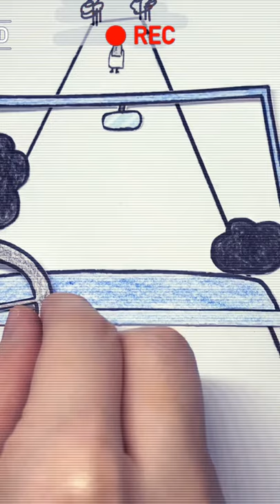Hungry Ghost Festival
Hungry Ghost Month / 7th month

If you have any questions, you can leave a message below.

Stop motion is an animated filmmaking technique in which objects are physically manipulated in small increments between individually photographed frames so that they will appear to exhibit independent motion or change when the series of frames is played back. Any kind of object can thus be animated, but puppets with movable joints (puppet animation) or plasticine figures (clay animation or claymation) are most commonly used. Puppets, models or clay figures built around an armature are used in model animation. Stop motion with live actors is often referred to as pixilation. Stop motion of flat materials such as paper, fabrics or photographs is usually called cutout animation.

Cutout animation is a form of stop-motion animation using flat characters, props and backgrounds cut from materials such as paper, card, stiff fabric or even photographs. The props would be cut out and used as puppets for stop motion. While sometimes used as a relatively simple and cheap animation technique in children's programs (for instance in Ivor the Engine), cutout animation has also often been used as a highly artistic medium that distinguishes itself more clearly from hand-drawn animation.

Cutout animation can be made with figures that have joints made with a rivet or pin or, when simulated on a computer, an anchor. These connections act as mechanical linkage, which have the effect of a specific, fixed motion. Similar flat, jointed puppets have been in use in shadow plays for many centuries, such as in the Indonesian wayang tradition and in the "ombres chinoises" that were especially popular in France in the 18th and 19th century.

While many cutout animation puppets and other material is often purposely-made for films, ready-made imagery has also been heavily used in collage/photomontage styles, for instance in Terry Gilliam's famous animations for Monty Python's Flying Circus (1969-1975).

Cutout techniques were relatively often used in animated films until cel animation became the standard method (at least in the United States). Before 1934, Japanese animation mostly used cutout techniques rather than cel animation, because celluloid was too expensive.

Today, cutout-style animation is frequently produced using computers, with scanned images or vector graphics taking the place of physically cut materials. South Park is a notable example of the transition since its pilot episode was made with paper cutouts before switching to computer software. Pixilation (from pixilated) is a stop motion technique where live actors are used as a frame-by-frame subject in an animated film, by repeatedly posing while one or more frame is taken and changing pose slightly before the next frame or frames. The actor becomes a kind of living stop motion puppet.